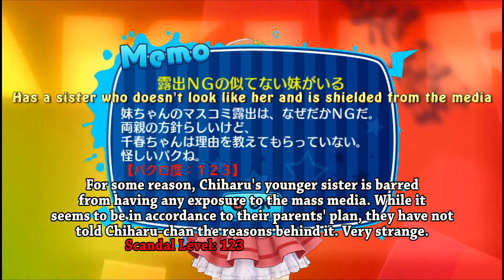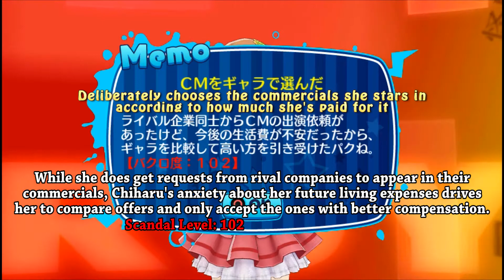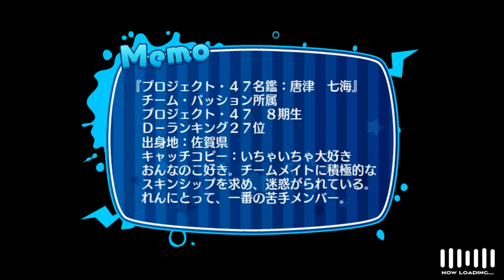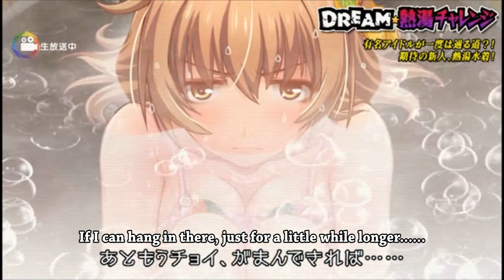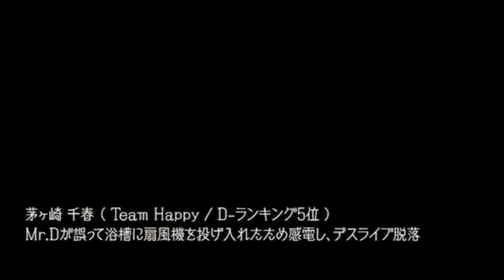Idol Death Game TV - The Stuff We Buy Actually Has An Effect [PART #33] (Translated)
Despite what we've seen so far, those "Windows Media Player" files actually do have an important purpose.